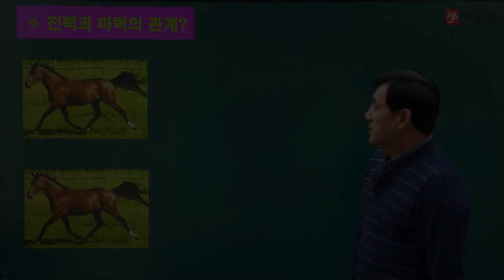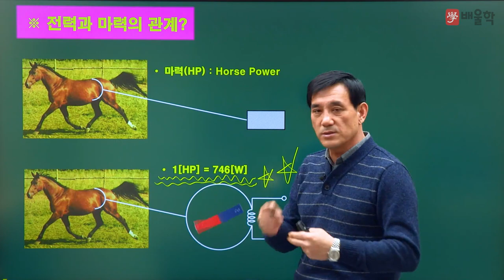[전기기사] 전기기초용어 / 4강. 전력과 마력의 관계? - 윤석만 기술사